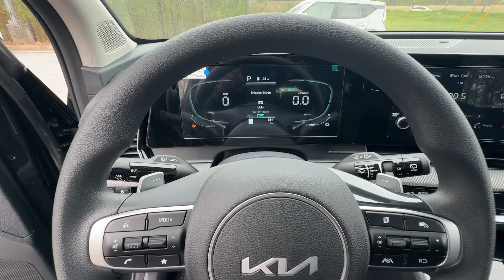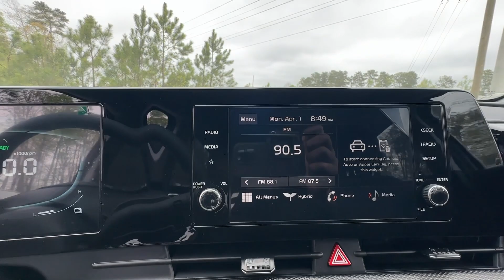2024 Kia Sportage_Hybrid LX GA Atlanta, McDonough, Jonesboro, Fayetteville, Conyers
New 2024 Kia Sportage_Hybrid LX available at Sons Kia located in 100 Sons Drive, McDonough, GA, 30253. Servicing the Atlanta, McDonough, Jonesboro, Fayetteville, Conyers area.

Look no further than the  2024  KIA Sportage. Here's a sleek and athletic Sportage, the compact crossover with the capabilities you need to express your adventurous spirit. From its impressive suite of safety and infotainment tech, to its luxurious cabin and impeccable construction quality, this vehicle will surpass your expectations. These are just some of the great options this vehicle comes with: Pre-Collision System, Intelligent Auto on/off High Beams, Lane Departure Warning, Keyless Entry, Back-Up Camera, Lane Keeping Assist, Premium Sound System, Bluetooth® Connection, Multi-Zone A/C, Alarm. Rediscover the fun of driving while you take advantage of crossover convenience in this athletic Sportage. Treat yourself to a road test today. Our staff will toss you the keys and give you an outstanding customer experience.